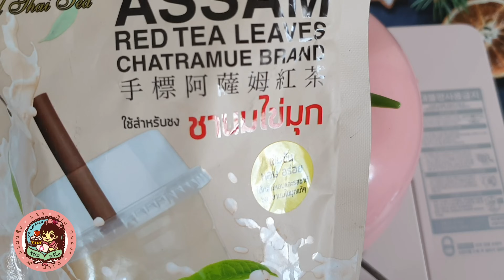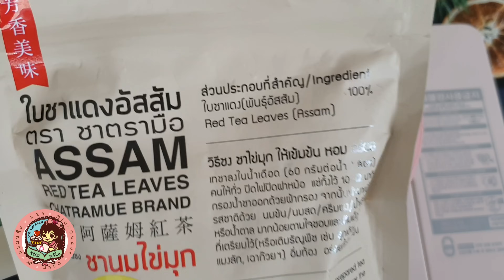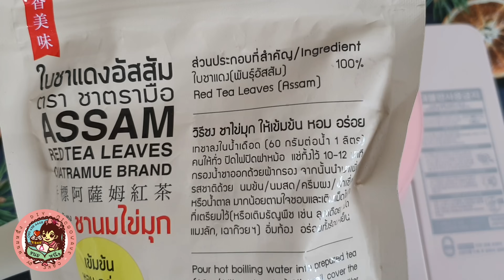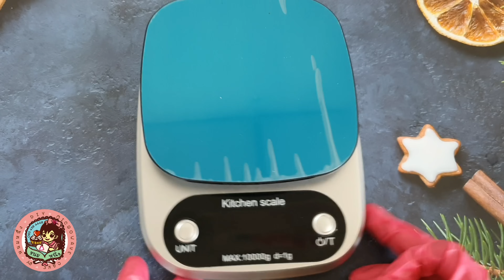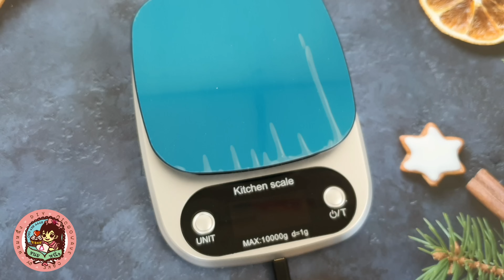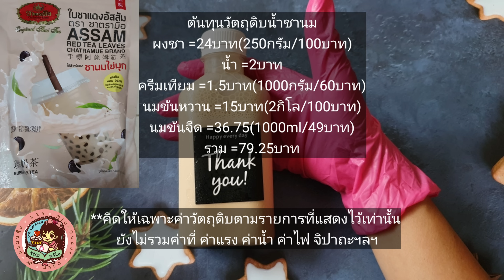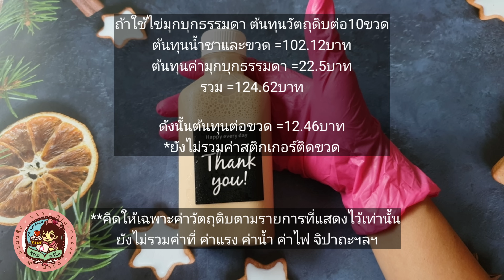สร้างอาชีพกับชานมไข่มุกบรรจุขวด เก็บได้นานไข่มุกไม่แข็ง พร้อมคำนวณต้นทุน|ป้าหนึ่ง ตึ่งโป๊ะ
คลิปสั้นไม่มีเสียงบรรยายทางนี้ค่ะ

เครื่องชั่งแบบในคลิป

0:16 การต้มชา
0:39 ใบชาที่ใช้
1:05 การกรองน้ำชา
1:50 การต้มชานม
2:45 นมข้นหวาน นมข้นจืดใช้ยี่ห้ออะไร
3:37 ครีมเทียมใช้ยี่ห้อไหน
5:09 เครื่องชั่งที่ใช้
6:26 การบรรจุไข่มุกลงขวด
7:17 การเทน้ำชานมลงขวด
7:58 อยากทำเยอะๆทำยังไง
9:02 เก็บได้นานมั้ย
10:37 ไม่ใช้ชาอัสสัมได้มั้ย
10:59 ดื่มยังไง
11:35 หวานไปทำยังไง
11:46 ใช้น้ำตาลทรายแทนนมข้นหวานได้มั้ย
12:05 มุกบุกที่ใช้ ใช้ตัวไหน ราคาเท่าไหร่
15:12 ต้นทุนวัตถุดิบ
16:50 ขวดและฝาราคาเท่าไหร่
18:23 ต้นทุนวัตถุดิบถ้าใช้มุกบุกธรรมดา
19:08 ขายกี่บาทดี
สูตรชานมไข่มุกบรรจุขวด(220ml/10ขวด)
ผงชา 60กรัม(10ช้อนโต๊ะ)
น้ำร้อน 1ลิตร(ใช้ต้มใบชา)
ครีมเทียม 25กรัม(4ช้อนโต๊ะ+1ช้อนชา)
นมข้นหวาน 300กรัม(2/3ถ้วยตวง+3ช้อนโต๊ะ)**เพิ่ม -ลดได้
นมข้นจืด750ml
น้ำ 100ml(ใช้ผสมชานม)
ไข่มุกบุก500กรัม**ดูคลิปก่อนนะคะ
อยากได้อุปกรณ์ วัตถุดิบต่างๆบางตัวตามคลิป พิจารณาคุณสมบัติ ขนาด ราคา ค่าส่ง รีวิว ฯลฯด้วยตัวเองก่อนการตัดสินใจนะคะ

ขวดใส่ชาแบนๆแบบในคลิป ขนาด220ml

ชาแดงอัสสัมสำหรับชานมไข่มุกแบบในคลิป

ชานมไข่มุกพร้อมดื่ม ชานมไข่มุกบรรจุขวด วิธีทำชานมไข่มุก